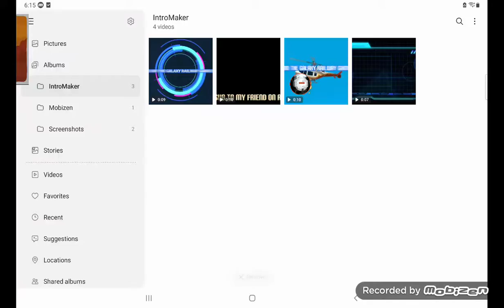what intro you like beter?